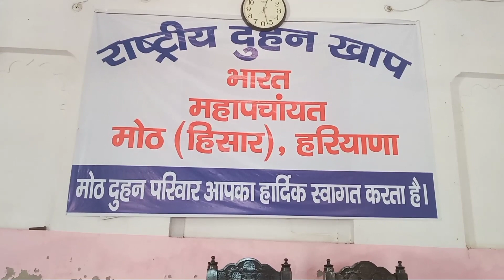भारत की बहुत बड़ी खाप दून आज मोठ मे पचाँयत हिसार 2023